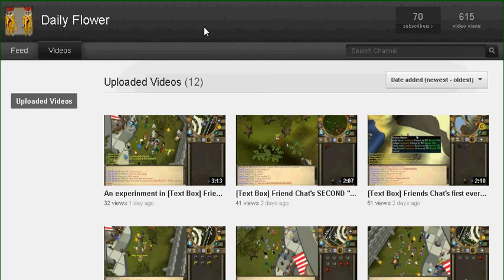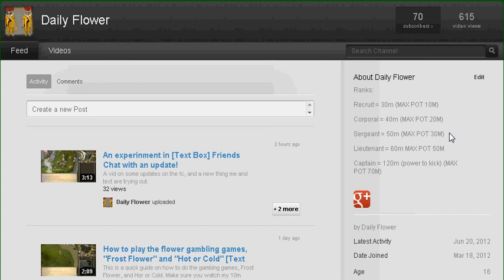The max pots Ranks can hold [FlowerTom] Friends Chat!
This is the max pots our ranks can hold, be very carefull.